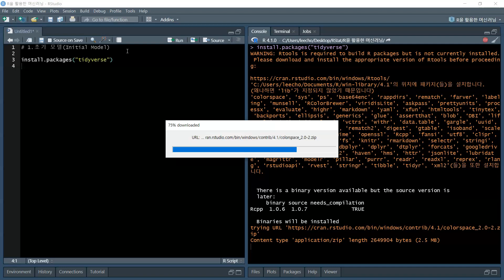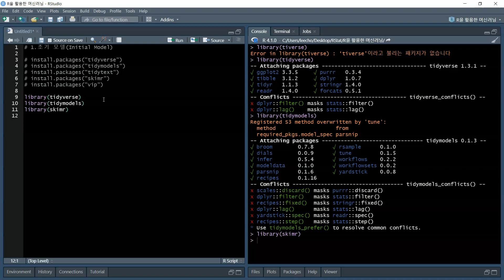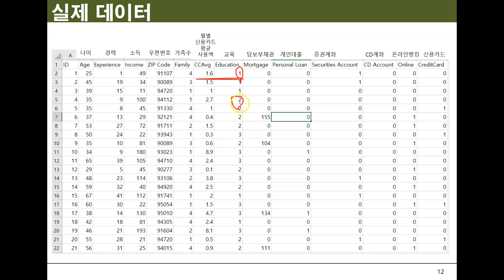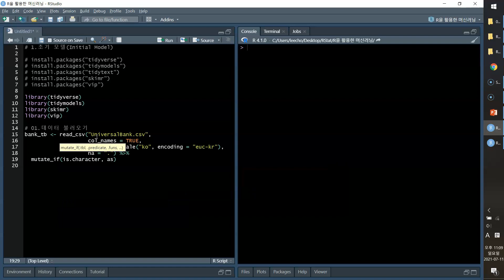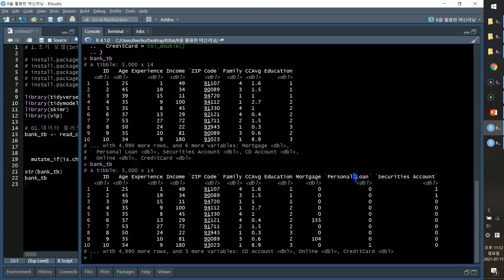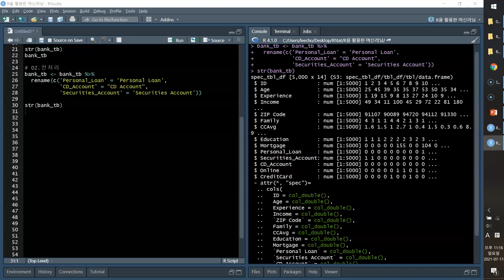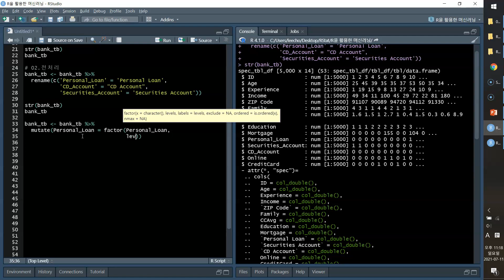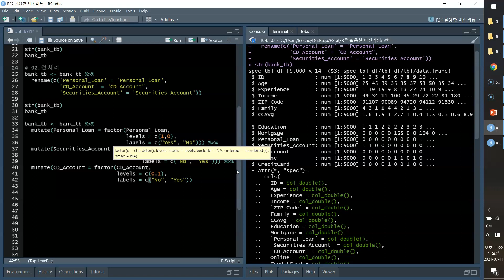Ch03_02.R 기본 모델(데이터 처리1_2)